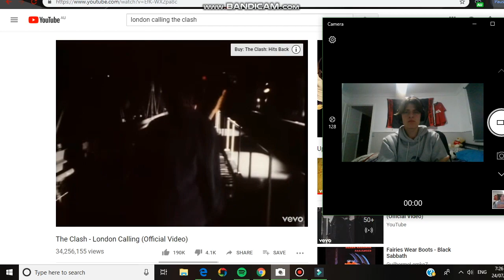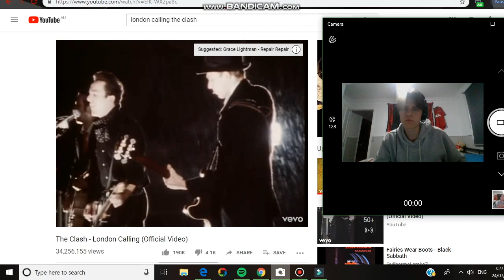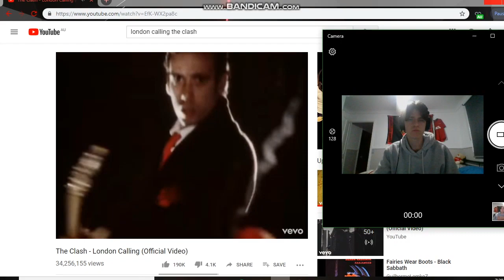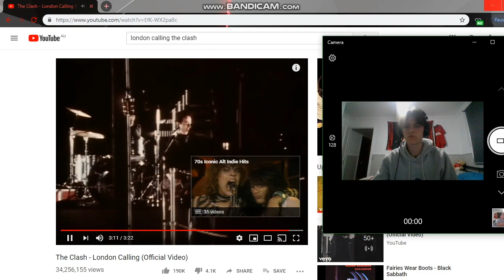The clash london calling reaction !!!!!